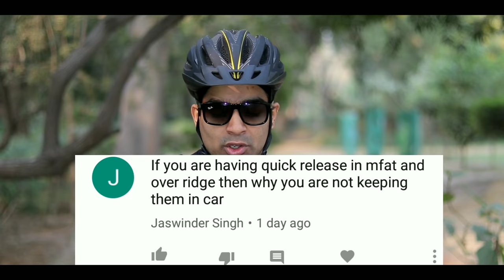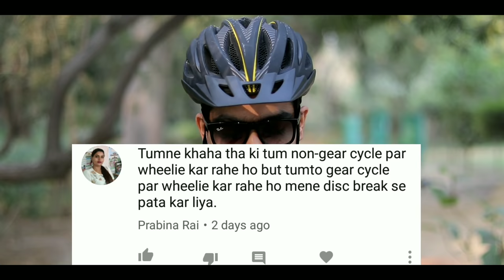How to DRIFT on any Bicycle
finally the drifting video is up, learn how to drift on 2 wheels, a technique that is more based on style points.

Product Links mentioned in video
1) MTB Tyre
2) Fatbike Tyre